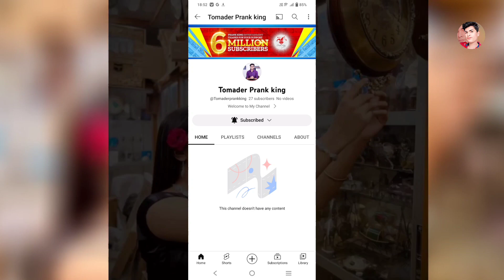নাইনটিজ পোলাপাইন | এপিসোড 1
90's Polapain | নাইনটিজ পোলাপাইন | Episode 1 | Prank King ] Drama Serial | arohi & Nazia কেনো বাদ

আরোহী ও নাজিয়া কে কেনো বাদ দিলেন
ওই চ্যানেলটা অন্যর